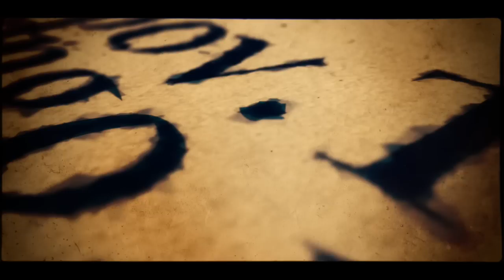Julio Saavedra & Irina Miroshnichenko, 3-4, Prischepov Milonga "Radio City" 1.08.2016